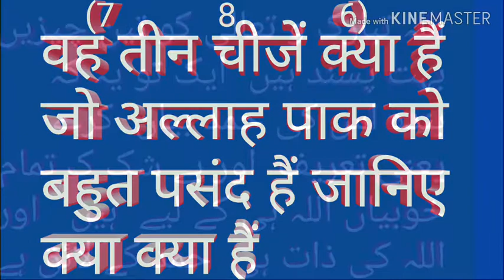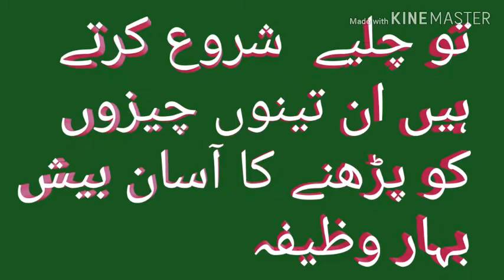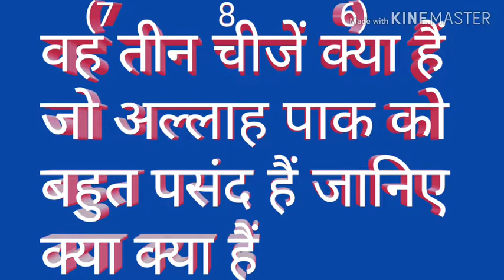वह तीन चीजें क्या हैं जो अल्लाह तबारक व ताला को बहुत पसंद है